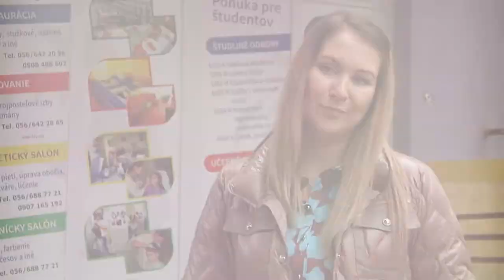Varíme s pinguinom, zdravo a chutne